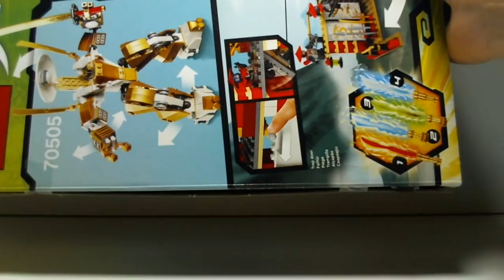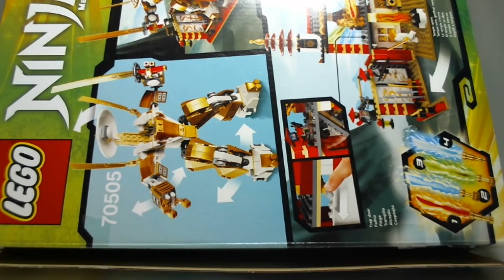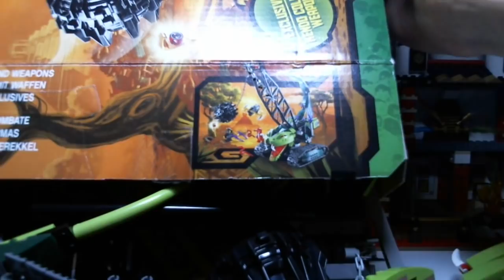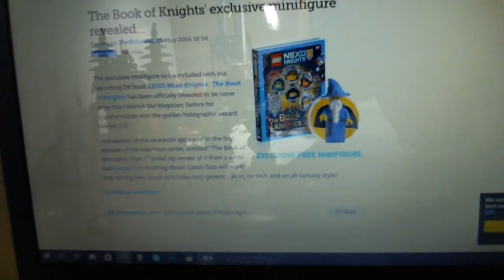Loserkiller's Life : Nettoyage de printemps ?! (4/5) [Français]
On revient sur du Ninjago pour une troisième et dernière vidéo consacrée au thème avec quelques unes de vos suggestions !
Partie 4/5.
Par Loserkiller.